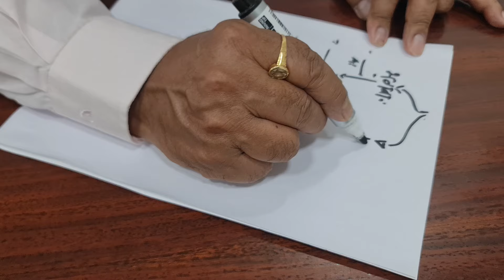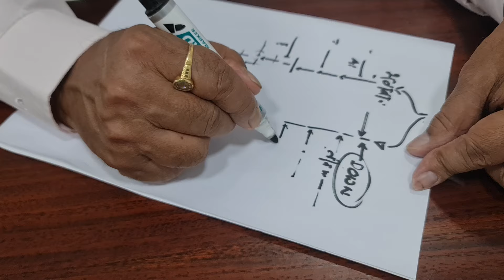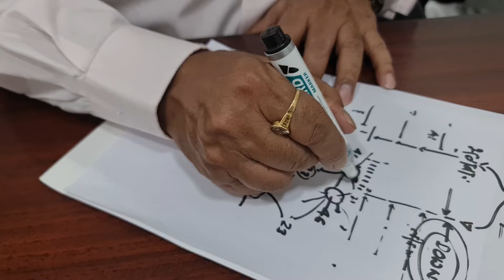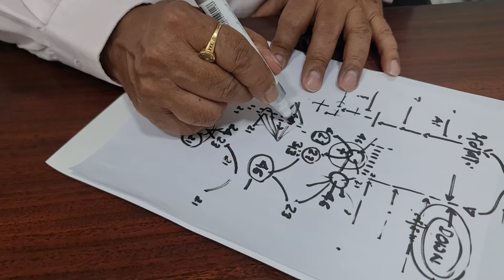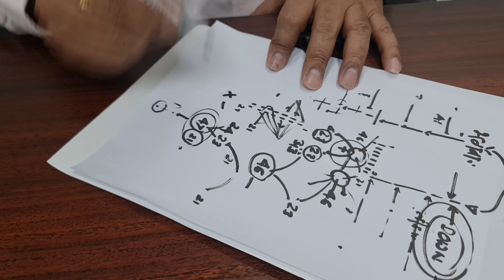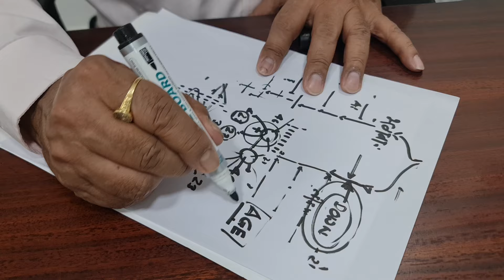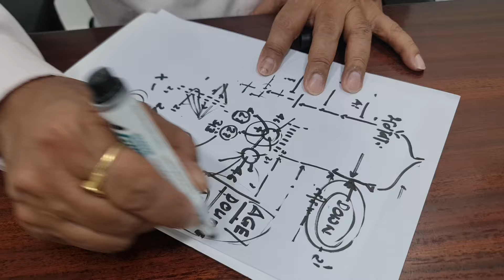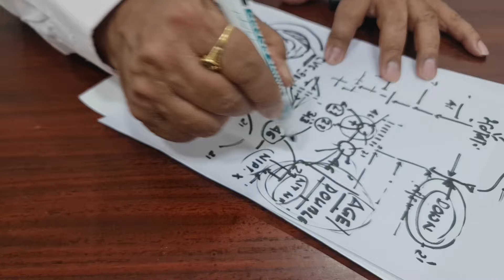World Downsyndrome Day. Why Down syndrome happens ?